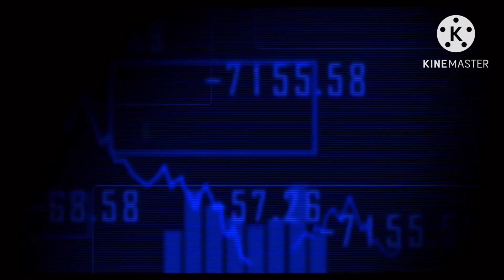All Lionsgate (Shop) Trailer Logos (1998-2023)